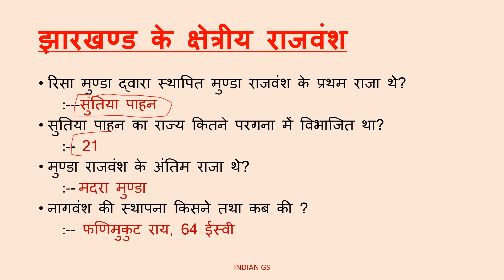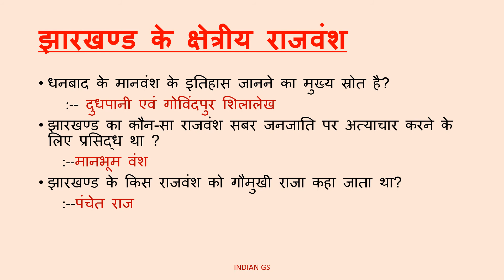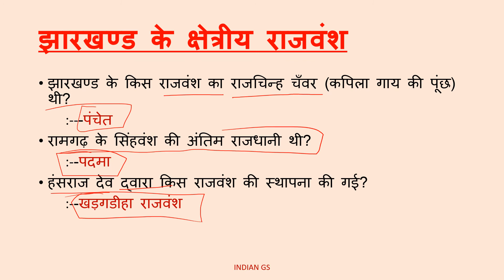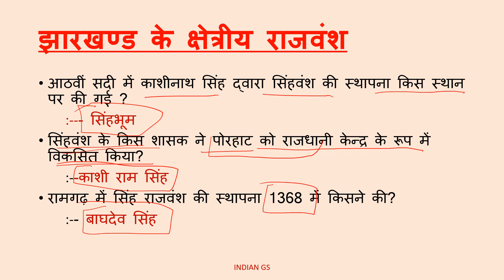मध्यकाल और झारखंड। Jharkhand & Medieval Era । VVI QNS Part-5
मध्यकाल और झारखंड से जुड़े महत्वपूर्ण प्रश्न
Important questions of Jharkhand and Medieval Era
Jharkhand's important questions ans series Part-5

indian gs
indian gs
Indian GS
Indian GS